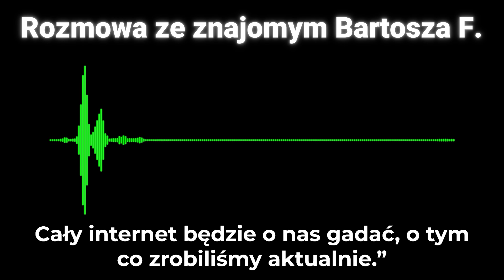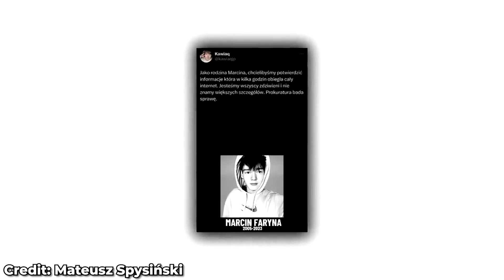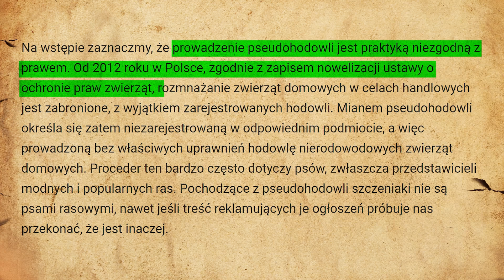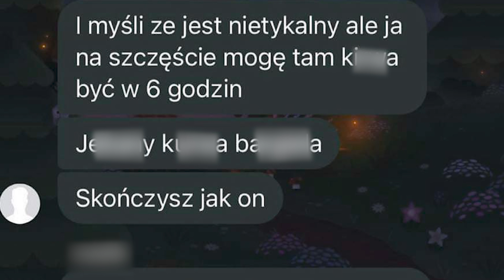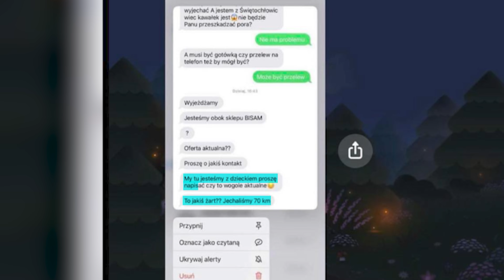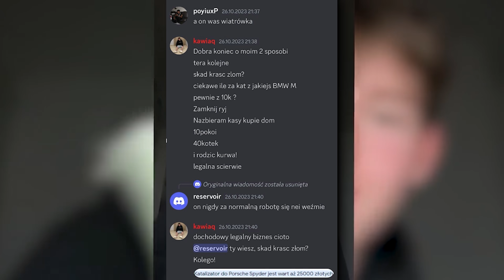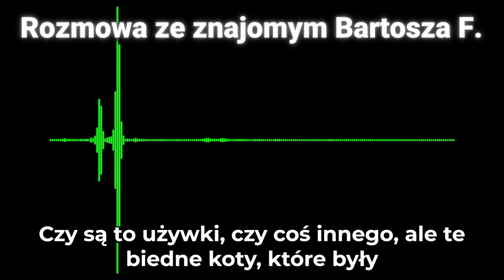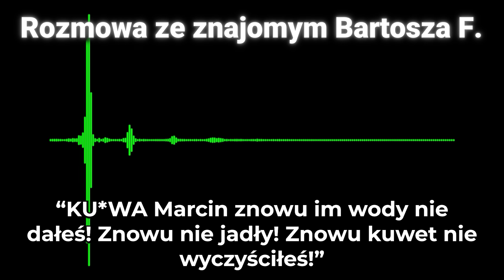Najbardziej PATOLOGICZNE Rodzeństwo w POLSKIM INTERNECIE!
Tak jak powiedziałem w materiale, jestem bardzo wrażliwy jeśli chodzi o cierpienie zwierząt i mam ogromną nadzieje że ta osoba poniesie jakiekolwiek konsekwencje w związku z tym. /K